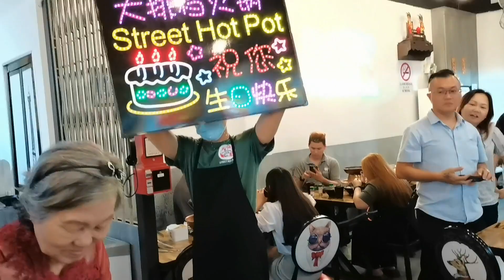庆祝生日：带老妈子吃火锅啦！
老妈子愿你福如东海，寿比南山，愿你身体健康，愿你无忧，愿你无愁，愿你无皱，愿你笑口常开，愿你容颜依旧，妈生日快乐🌹🌹🌹🎉🎉🎉